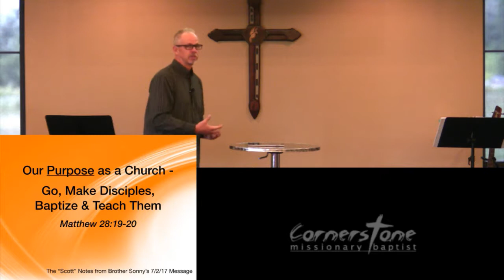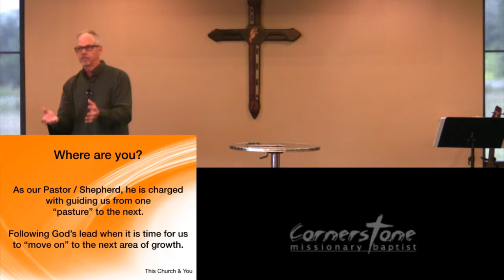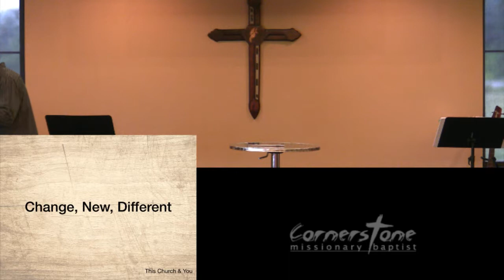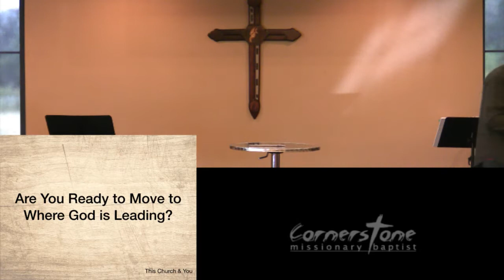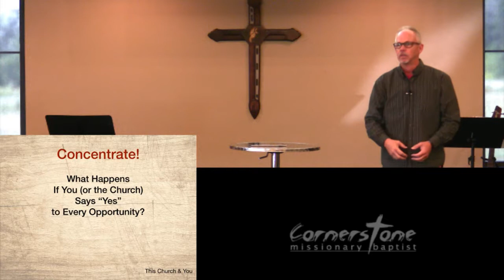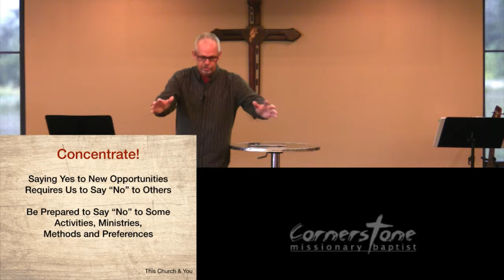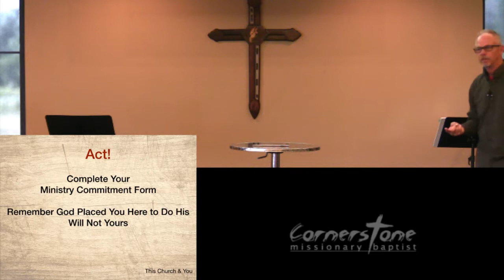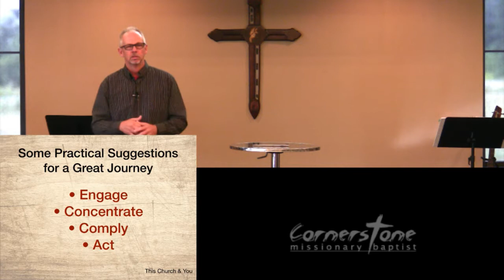Cornerstone Services - 7/16/17